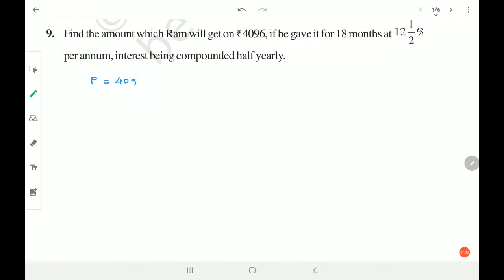Comparing quantities (09)